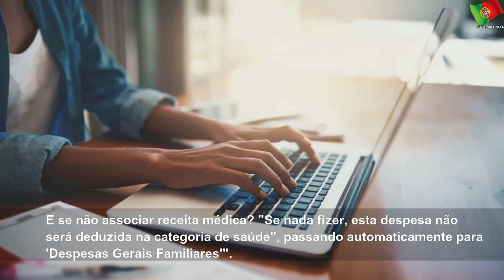Passo a passo... Eis como associar uma receita médica no e-fatura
domingo, 23 de fevereiro de 2020
Passo a passo... Eis como associar uma receita médica no e-fatura | Sky Portugal
Não se esqueça de validar as suas faturas no portal e-fatura até ao dia 25 de fevereiro.